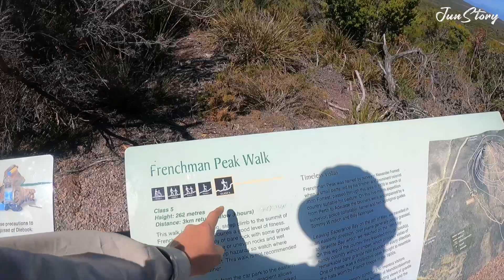🇦🇺산을 타고 싶긴 했는데.. 이제 그만... 에스퍼런스 여행기 5화 (등산 편) Vlog [Ep.101]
여행일자 . 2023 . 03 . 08 . ~ 03 . 18.

프렌치맨피크 정상을 향한 262m의 트래킹, 얕봤다가 큰 코 다침...

산 한 번 타보고 싶다고 말한 내 자신을 후회한다...
아름다운 뷰를 위한 1일 2클라이밍...

본의 아닌 도둑 샤워, 시설 좋은 바베큐장에서 밥까지?

에스퍼런스 여행기 5화 함께 보시죠!

촬영장비 : 고프로 나인 , 아이폰 12 프로 맥수
프로그램 : 파이날캇